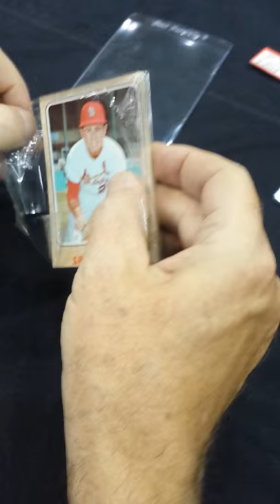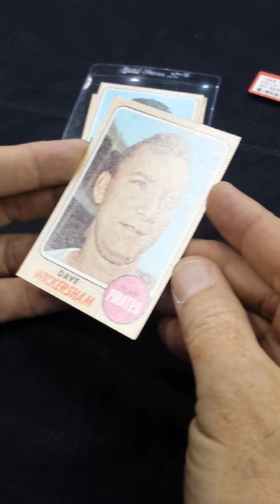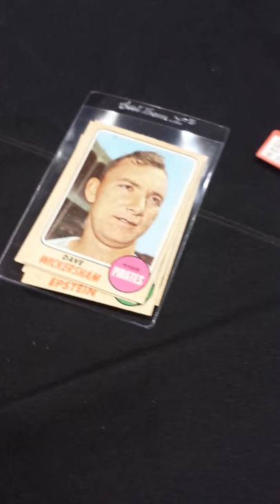1968 Topps Baseball Cello Pack Opening! Live From The National!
This was a live pack opening at The National Sports Convention yesterday in Cleveland, OH at our booth. Check out which cards we pulled!